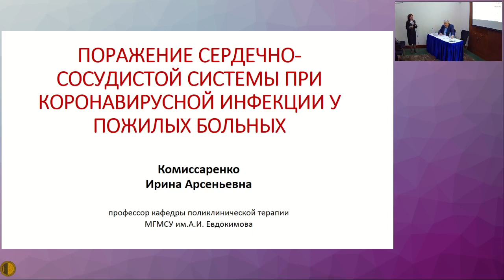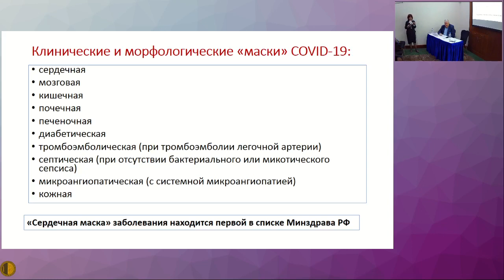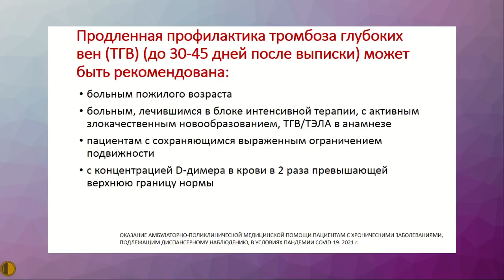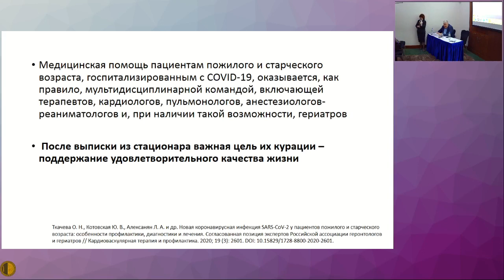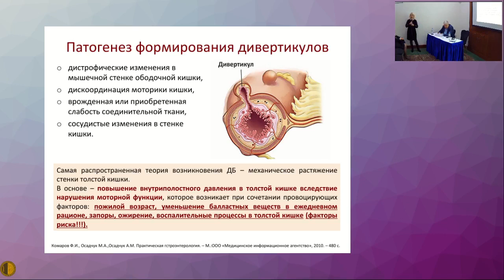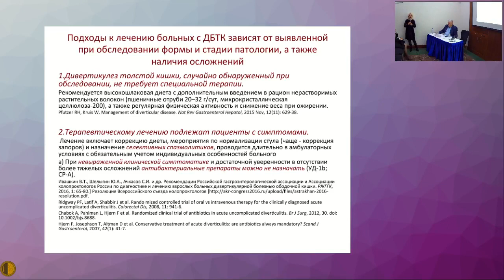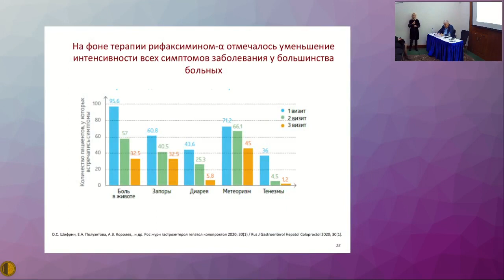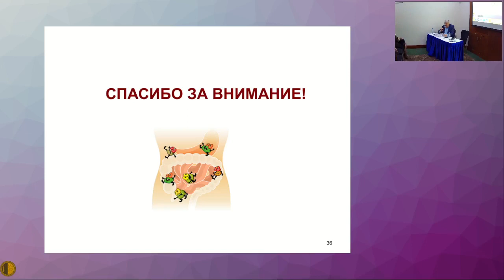23.05.2022 Актуальные Вопросы Терапии Внутренних Болезней - СЕКЦИЯ ГЕРИАТРИИ МГНОТ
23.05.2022 Актуальные Вопросы Терапии Внутренних Болезней
ЗАЛ «ОСТОЖЕНКА»
СЕКЦИЯ ГЕРИАТРИИ МГНОТ
Председатели:
Лазебник Леонид Борисович - д.м.н., профессор, профессор кафедры поликлинической терапии Лечебного факультета Московского государственного медико-стоматологического университета им. А.И. Евдокимова, Президент научного общества гастроэнтерологов России (НОГР), Москва
Конев Юрий Владимирович – д.м.н., профессор, зав. учебной частью, профессор кафедры поликлинической терапии Лечебного факультета Московского государственного медико-стоматологического университета им. А.И. Евдокимова, Москва
- Поражение сердечно-сосудистой системы при коронавирусной инфекции у пожилых больных - Комиссаренко Ирина Арсеньевна – д.м.н., профессор кафедры поликлинической терапии Лечебного факультета Московского государственного медико-стоматологического университета им. А.И. Евдокимова
- Лечение дивертикулярной болезни толстой кишки у пожилых с позиций клинических рекомендаций -Голованова Елена Владимировна – д.м.н., профессор кафедры поликлинической терапии Лечебного факультета Московского государственного медико-стоматологического университета им. А.И. Евдокимова
- ХОБЛ у пожилых. Подводные камни диагностики и лечения - Левченко Светлана Владимировна – к.м.н., доцент кафедры поликлинической терапии Лечебного факультета Московского государственного медико-стоматологического университета им. А.И. Евдокимова, Москва